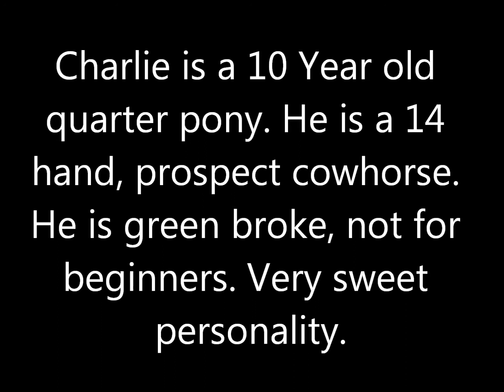Charlie: Cowhorse Prospect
Charlie is a 14HH 10 yr. oldQrt Pony cowhorse prospect. He is green broke and not for beginners. He will be for sale at the fall cowhorse sale at the Orchard Sale Barn in Vassar MI. to learn more!